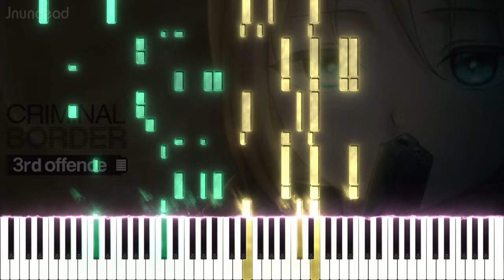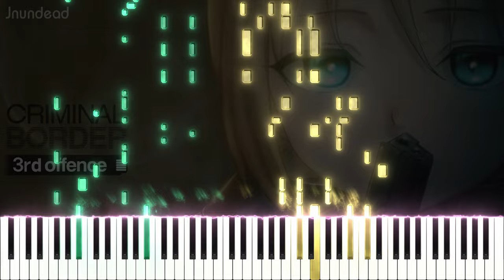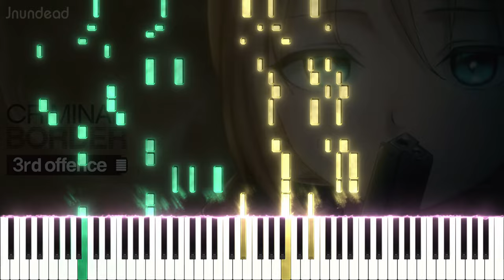【クリミナルボーダー 3rd offence OP】花よ散り逝け 人も散るなり/山崎もえ (フル) ピアノアレンジ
第3巻の英語版が来年リリースされるんですね…なんでそんなに時間がかかるんでしょう？😭 とにかく、このオープニングもまた最高ですね！しかも、イントロがなぜか『アオイトリ』のオープニングを思い出させますw。

曲名: 花よ散り逝け 人も散るなり
アニメ/ソース: クリミナルボーダー 3rd offence

使用ソフトウェア: Sibelius Ultimate, SeeMusic, Vegas Pro

クリミナルボーダー 3rd offence op
クリミナルボーダー 3rd offence op ピアノ
criminal border: 3rd offence op
criminal border: 3rd offence op piano
花よ散り逝け 人も散るなり ピアノ
花よ散り逝け 人も散るなり フル
パープルソフトウェア
purple software